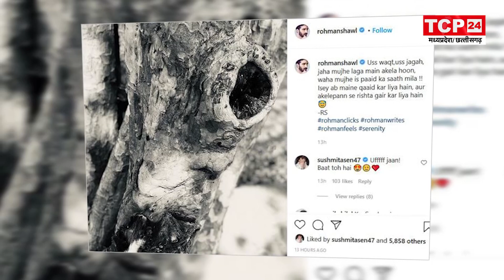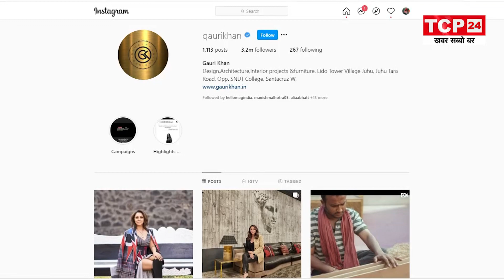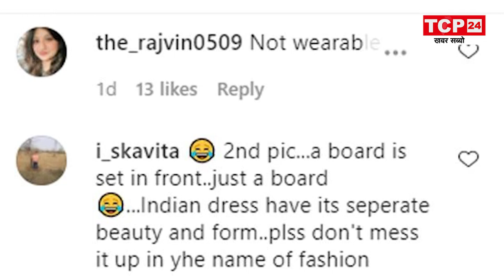DELIVERY के बाद काम पर BEBO, समंदर किनारे छुट्टी मनाती दिखी MADHURI, WATCH ONLY AT SCREEN SCENE